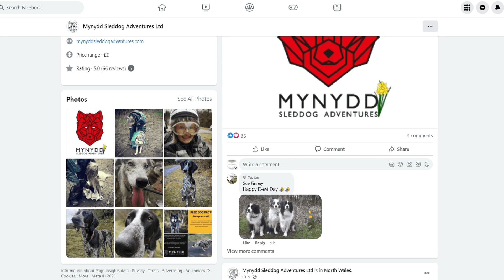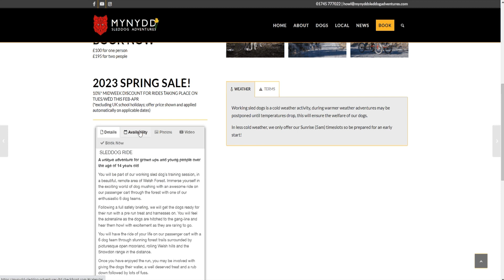SUPERFAST BUSINESS WALES, MYNYDD SLEDDOG